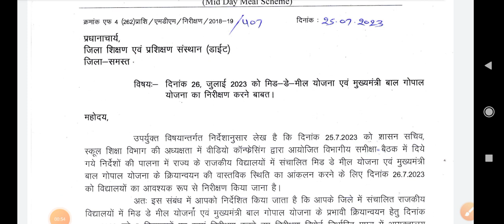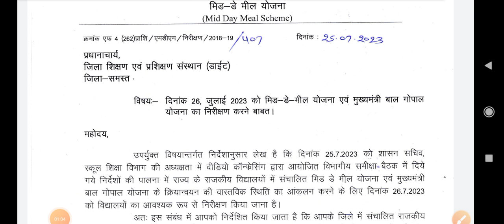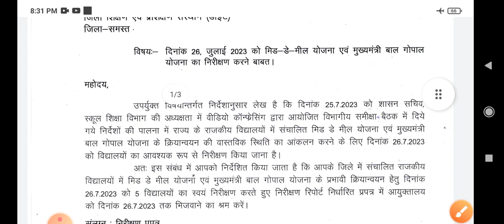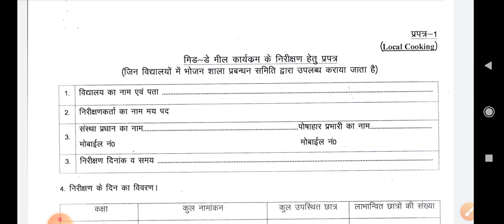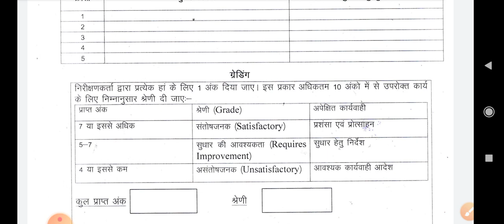मिड डे मील रसोईया बड़ी खुशखबरी | 26 जुलाई से रसोइयों को मिलेगी अब यह सभी सुविधाएं